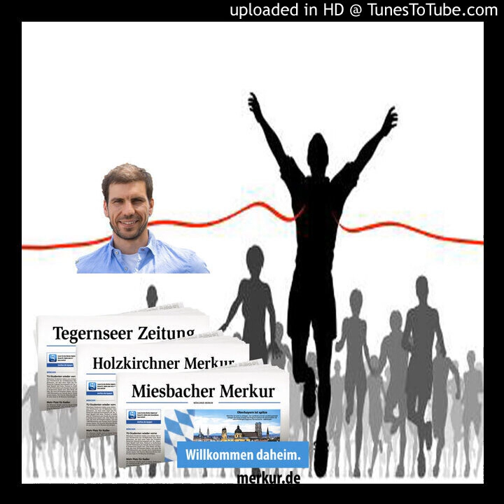Wadlbeißer - der Lokalsport-Podcast des Miesbacher Merkur 07: Arnd Peiffer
In der siebten Folge begrüßt Michael Eham den ehemaligen Biathleten Arnd Peiffer. Im Wadlbeißer-Podcast spricht der gebürtige Niedersachse über sein Leben im Landkreis Miesbach, seinen Olympiasieg von 2018 und die Olympischen Spiele in Peking.